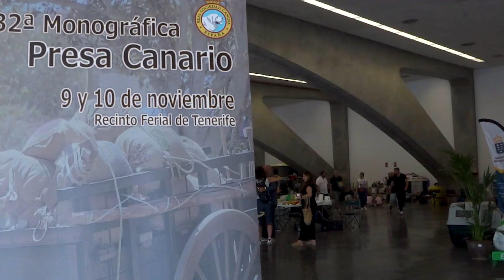Fernando Clavijo asiste a la XXXII Monográfica del Presa Canario.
El presidente de Canarias, Fernando Clavijo, asistió hoy la XXXII Monográfica del Presa Canario, organizada por el Club Español de Presa Canario, y en la que se realizó un homenaje a Rodolfo Núñez.